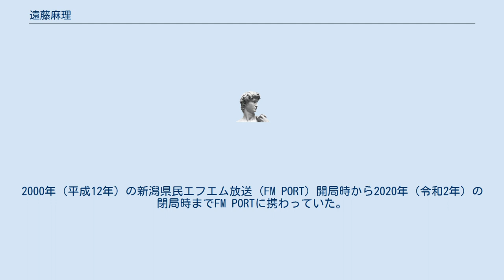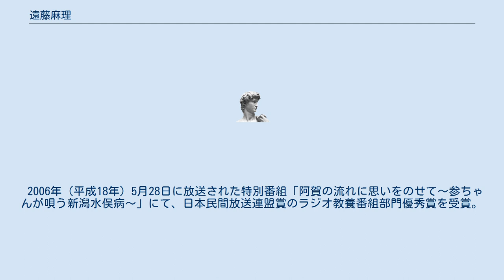遠藤麻理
遠藤 麻理（えんどう まり、1973年6月14日 -）は、新潟県を拠点に活動するラジオパーソナリティ、フリーアナウンサー。
新潟県西蒲原郡巻町（現新潟市西蒲区巻地区）出身。
 ホラー映画とカラスが好きで、大の酒好き。
 高校生の時に、高校野球の地区大会でスタンドリポーターを経験したことで、アナウンサーを目指すことを決意する。
 1995年(平成7年)4月より1年間、8代目弥彦駅観光駅長を務める。
 テレビ新潟放送網を経て、1998年には燕三条エフエム放送の設立に携わる。
2000年（平成12年）の新潟県民エフエム放送（FM PORT）開局時から2020年（令和2年）の閉局時までFM PORTに携わっていた。
FM PORT閉局後の2020年8月よりBSNラジオに出演。
 現在、新潟日報でエッセーを連載している。
 また、新潟の月刊生活情報誌「CARREL」にて「四畳半日記」を連載している。
 2006年（平成18年）5月28日に放送された特別番組「阿賀の流れに思いをのせて～参ちゃんが唄う新潟水俣病～」にて、日本民間放送連盟賞のラジオ教養番組部門優秀賞を受賞。
 2018年（平成30年）12月に開かれたにいがた経済新聞主催の「地域活性化フォーラム」ではパネラーを務めた。
 2021年(令和3年)4月、10代目ビュー福島潟名誉館長に就任。
任期2年。